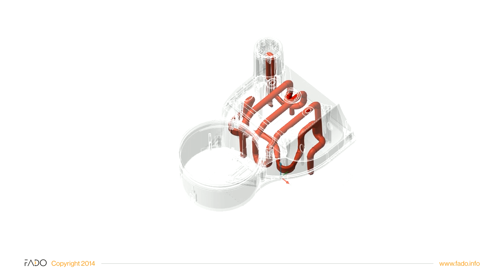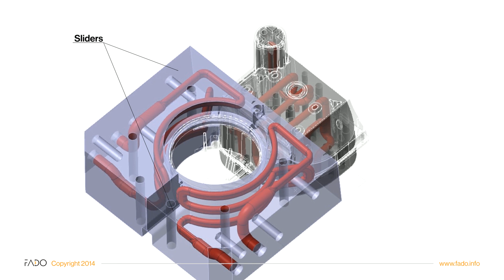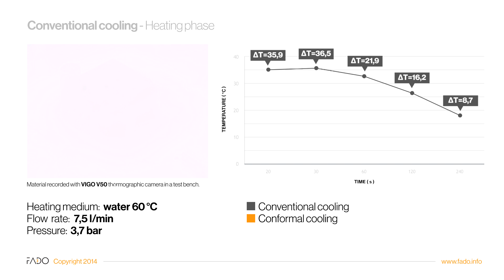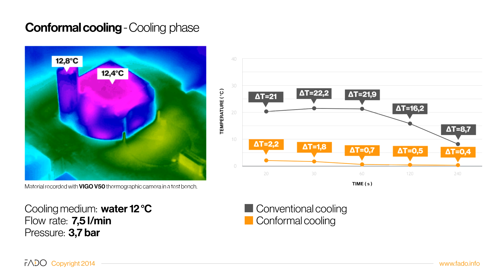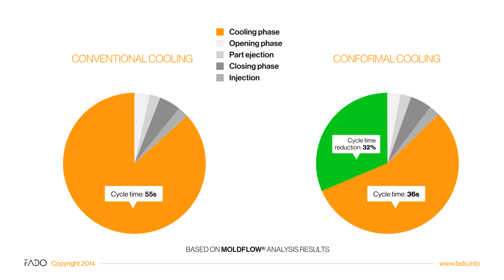FADO Group - Case study 3: Water meter cover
Moulding insert cooling optimisation for a water meter cover. Material used for part production: PC. Insert manufactured in DMLS technology.
32% cycle time reduction achieved with conformal cooling channels.
12.000 euros savings for production of 100.000 parts.

FADO, established in 1984, is a tooling and injection moulding company based in Bydgoszcz, Poland.
We provide wide range of production services, including: low-budget moulds for low-volume production, rapid moulds, conformal cooling channels design and manufacture, mould cooling optimisation.